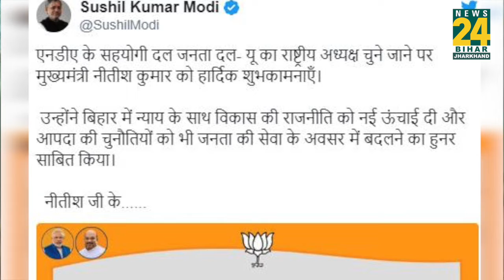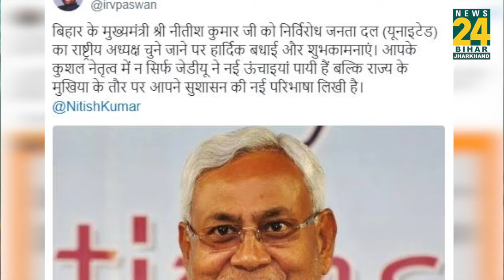लगातार Giriraj के हमले के बाद भी Nitish को मिला मोदी का साथ.!